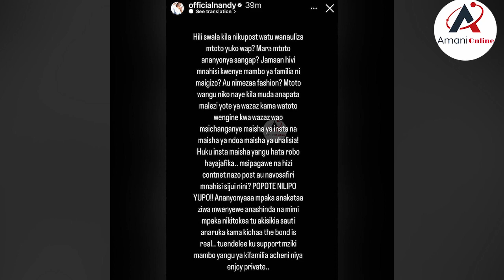NANDY AWACHARURA MASHABIKI MITANDAONI"MSIFATILIE MAISHA YANGU NA MTOTO WANGU HAWAHUSU